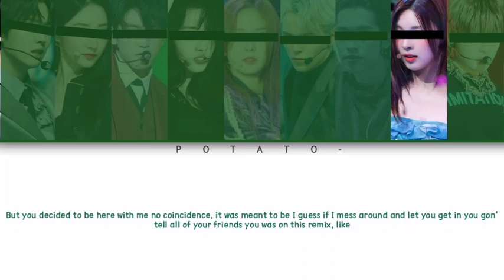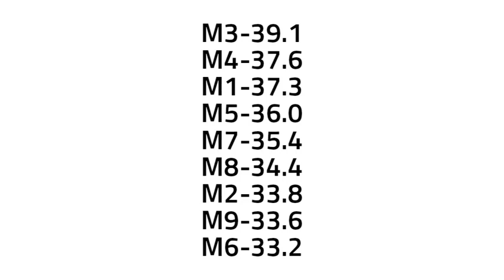Your Co-Ed Group - Love In This Club, II (9 Members) [Original Usher ft Beyoncé & Lil Wayne]